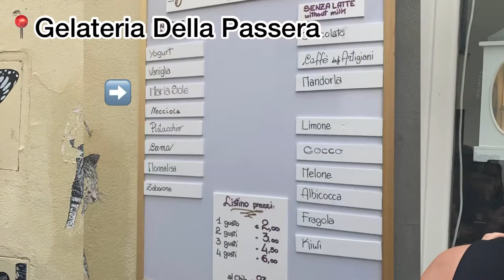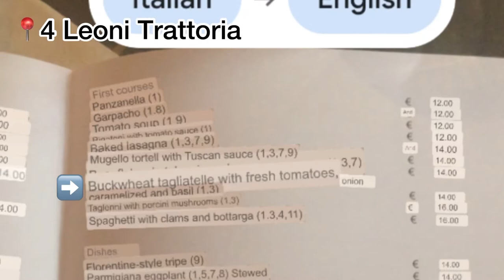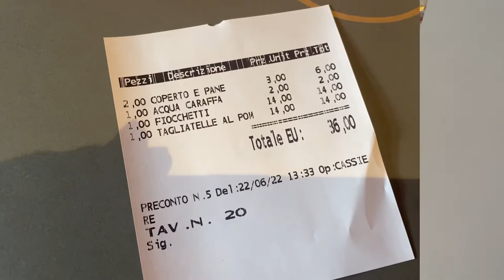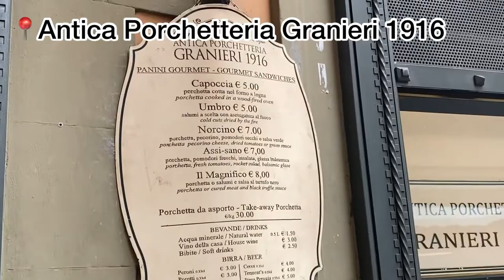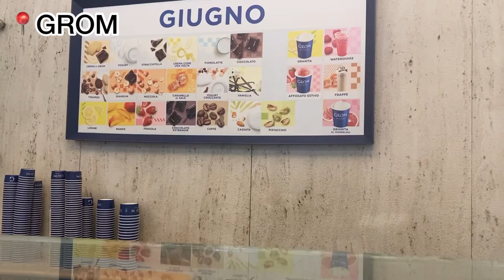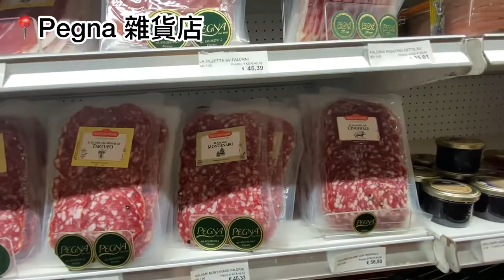[嘉雯放暑假] 佛羅倫斯有好食過香港燒乳豬嘅意式燒乳豬飽￼！平到要斬手嘅名牌牙膏￼！Lego意大利特別版Vespa!￼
去歐洲之前都好擔心會唔會唔習慣佢哋嘅食物～不過去咗之後，反而係唔想返嚟就真！